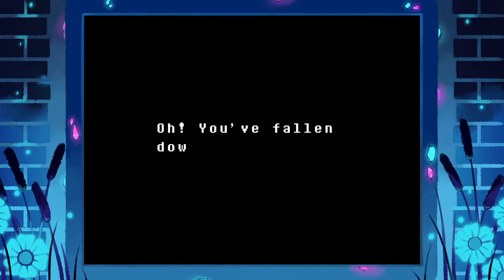Undertale (neutral)-part 4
Undertale